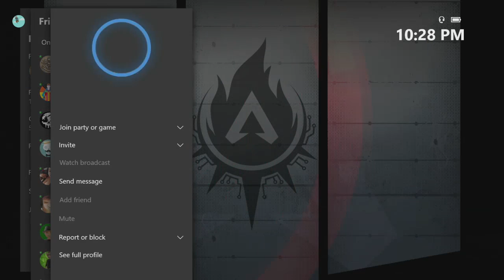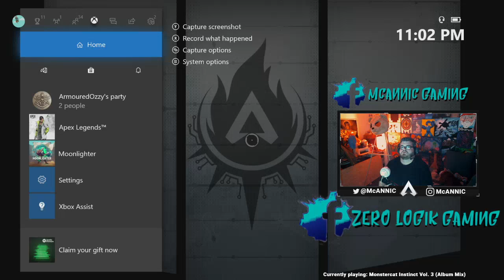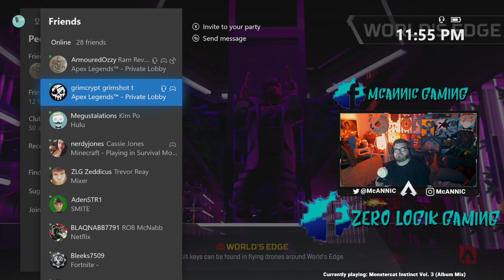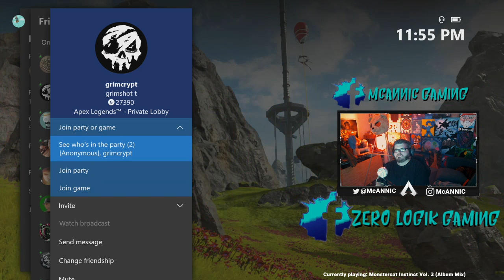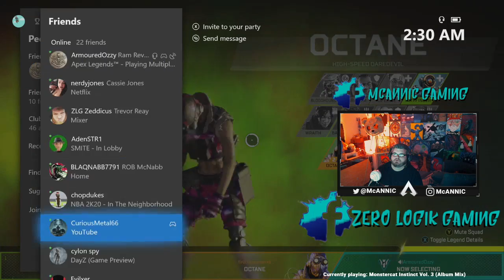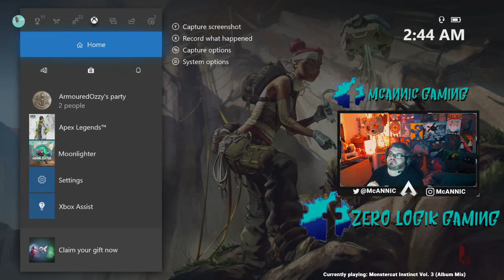[XBOX] Free Play Friday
McANNIC on all social except Twitter it McannicG